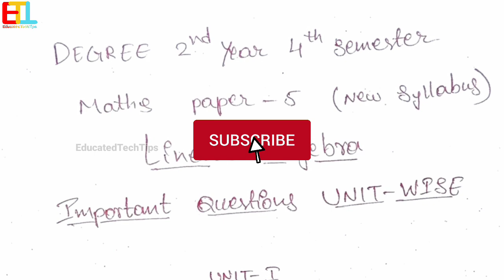degree maths 4sem Linear Algebra important questions Unit Wise paper 5 degree maths weightage 2022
4sem maths important questions Unit Wise Real Analysis very imp questions degree 4th sem maths 2022

⚙️ My Gear ⚙️ & Study Preparation

study lamp
power bank
laptop speakers

tags 1

4sem Important questions unit wise
4th sem Important questions unit wise
4sem degree maths Important questions unit wise
4sem maths real analysis
new syllabus mathematics Question Papers
mathematics new Question Papers
2022 maths Question papers
4th sem mathematics new Question papers
mathematics Question papers

 tags 2

latest video on YouTube
4tg semester previous year question papers
4th sem degree exams
degree second year
degree 2nd year previous year question papers
2nd year

Degree Exam Results Updates latest || Degree results news latest 2022

6th sem Exams 2022,
3rd sem Exams  2021,
degree 6th semester exams update ,
2021 degree results 1st year
2022  degree results 1st year (2nd year),
1st year degree anu exams 2022,
anu 2021 ug results December month,
anu University results degree
degree results Acharya Nagarjuna University

Watch Video On 720p for better quality

🛃 If you are the developer or the owner of the content and want me to delete the video on my channel please e-mail me ASAP, I will respond within 24 hours or less. There is never a need to strike a video down when you can get it removed within the same day and keep the channel and yourself happy Email